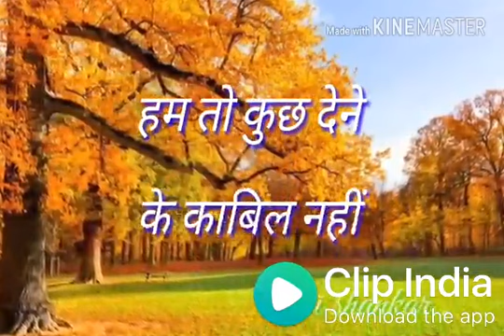Verendrasharma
D. J